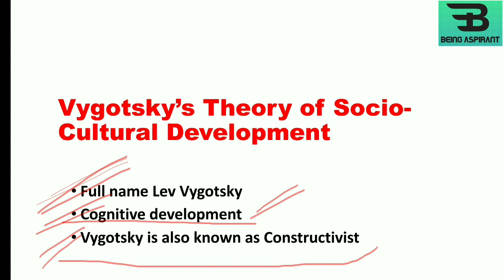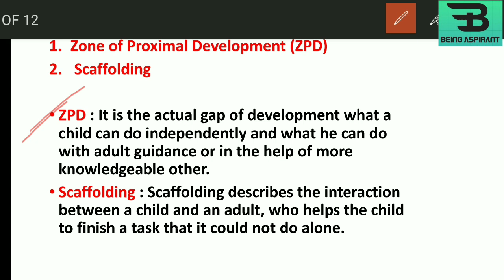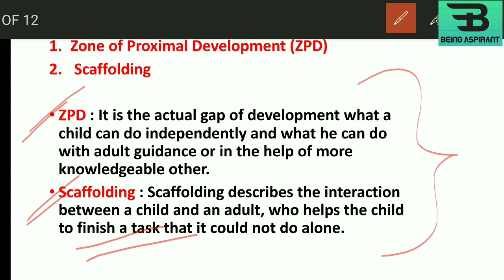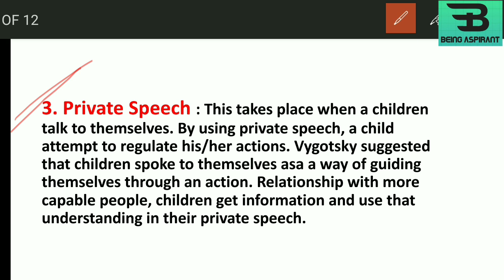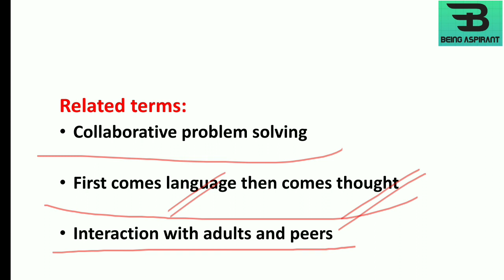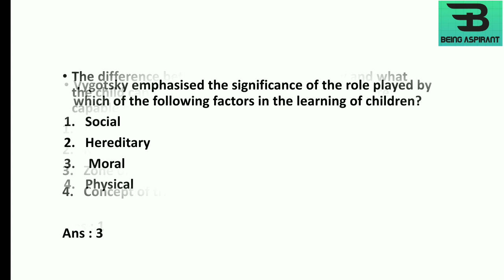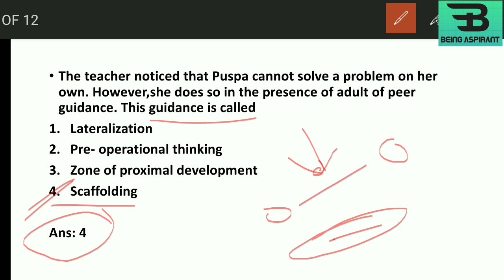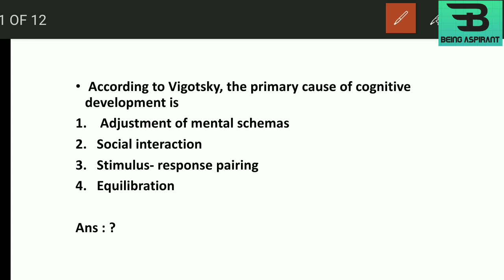Vygotsky's Theory of Socio-Cultural Development | CTET 2020 | Previous Year's MCQ in Assamese Expln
This video is for those candidates who were preparing for CTET 2020 . In this video I have explained about Kohlberg's Moral Development Theory which is an important theory of CDP. I hope You all like it.